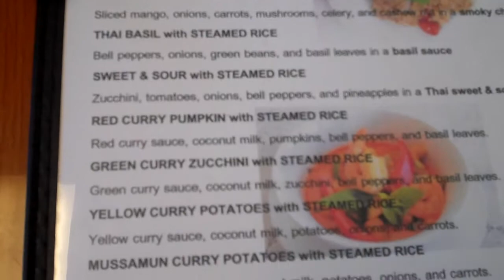Mango Cashew with Brown Rice